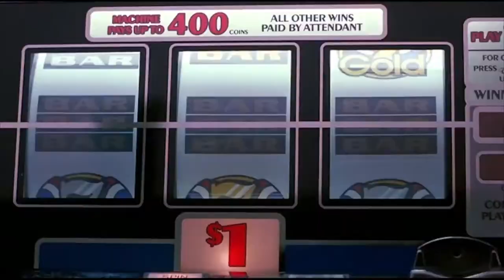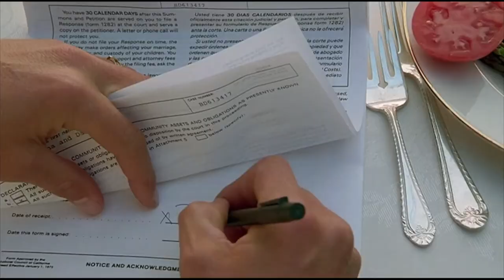НОВЫЙ РОМАНТИК СЛОВА КОТОРЫХ Я ТАК ЖДУ2019,Indecent Proposal SoundTrack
Россия, Москва - Первый русский теле канал на ютуб - голос ТВ 2018.
Именно на нашем онлайн видео канале Вы сможете смотреть, слушать фильмы и видео,  а так же скачать песни.
ТВ ШАНС - это главная вечеринка страны где можно слушать хорошие песни +в хорошем качестве.
Это первое онлайн вещание которое можно смотреть,скачивать бесплатно. Так как все песни на этом канале бесплатные.
Красивые девушки, у которых прекрасный голос подарят Вам минуты наслаждения.
Смотреть,слушать,скачивать лучшие фильмы, видео, клипы и песни  вы сможете в интернете именно на нашем видео канале в онлайн. Трансляция на ютуб.
Сегодня эти вести занимают ведущее место у всех любителей хорошей песни. Любой человек с удовольствием готов слушать красивые песни и стихи.
Музыка очень помогает нам в жизни. Хорошую музыку любит даже ребенок.Секс мы не пропагандируем.